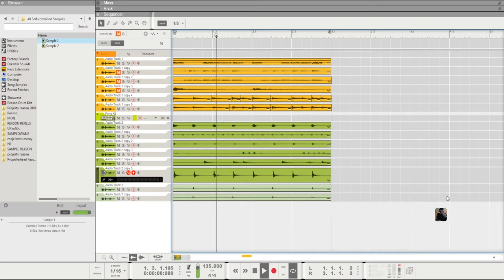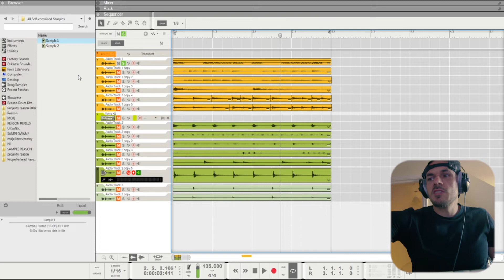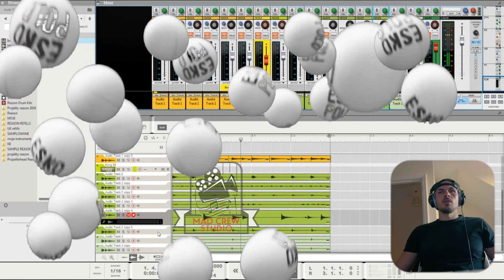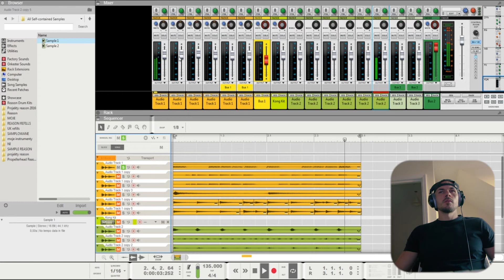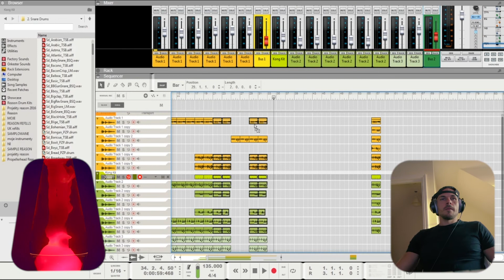Tworzenie bitu w REASON : JAGUAR cz.1 // Estetyczny VLOG odc. 8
Siema, już wkrótce udostępnimy odsłuch ESKO POLO: JAGUAR i podamy informacje gdzie wysyłać ujęcia do klipu. W tym odcinku pokazuję jak robię mix w Reasonie oraz jak wygląda moja sesja nagraniowa przy tworzeniu bitów.

🔥 POLECAMY